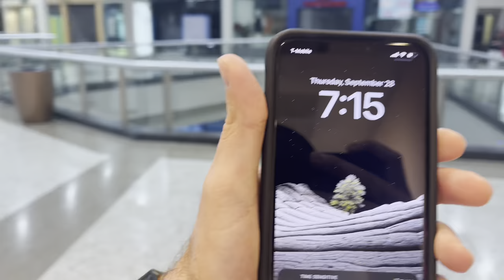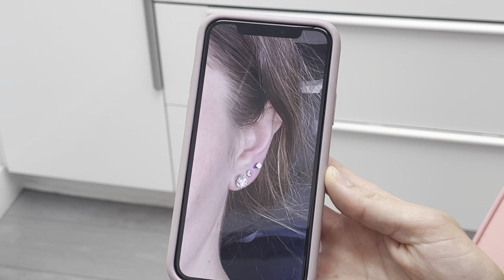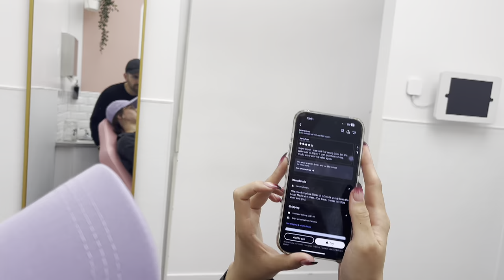Jony's Vlog 007: Tarnished Nose Ring REMOVAL!!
In Todays Vlog We fixed another crooked ear piercing and we break down how the smallest details in the marking process and dramatically affect the outcome of the piercing. For the FINALE we remove a tarnished nose ring bought from Etsy made of "gold" plated brass that caused serious irritation to the skin and we replaced it with a 14k Flower Cluster push-back so she can heal again from the damages caused of the nose ring.

We’re in the business of self-expression, and we’re revolutionizing the way you wear jewelry. Learn about our mission, our story, and our promise.